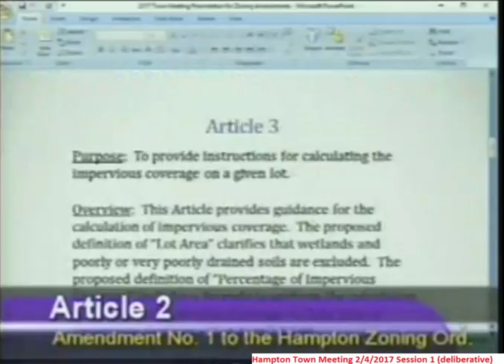TownMeeting 2/4/2017 Article 2 - Zoning;